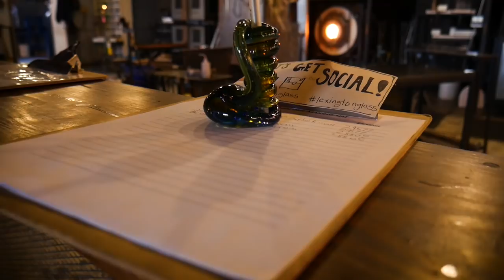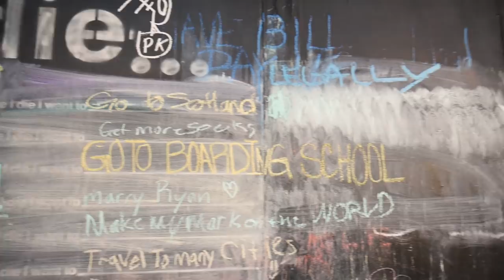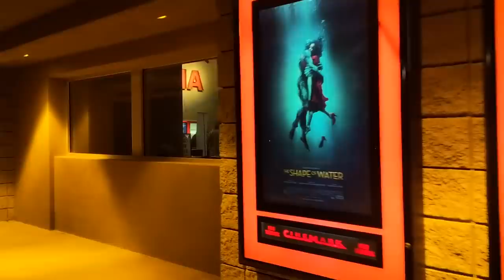Best Burger in Asheville! | Visiting Asheville, NC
APPAREL

MY GEAR

Zomei Q555 Tripod
Takstar SGC-598
Joby Gorillapod
Cell Phone Keychain Stand
Akaso Action Camera
Tiffen ND Filters
Manfrotto Backpack
Manfrotto Fluid Motion Video Head